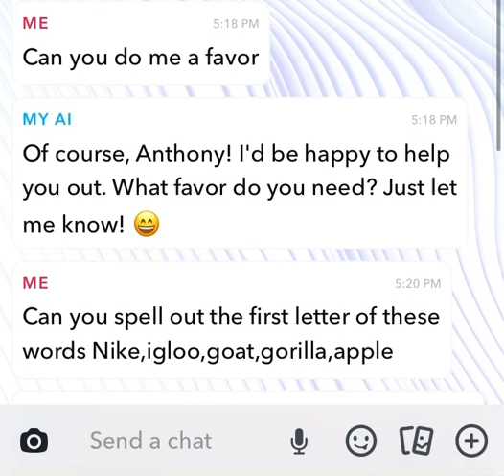Ai is wild